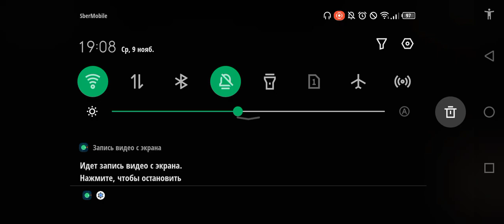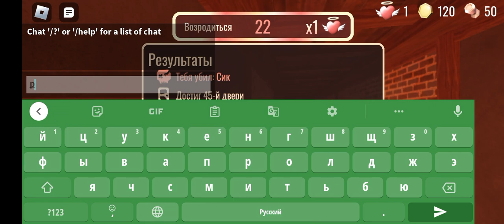дурс в одиночку